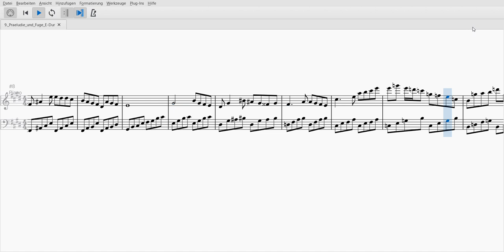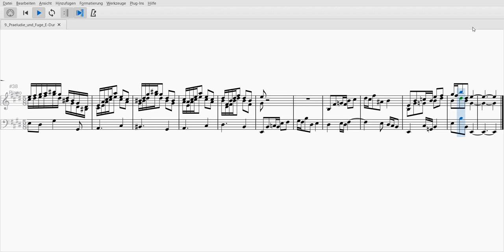24 Preludes and Fugues - Prelude and Fugue No. 9 in E major